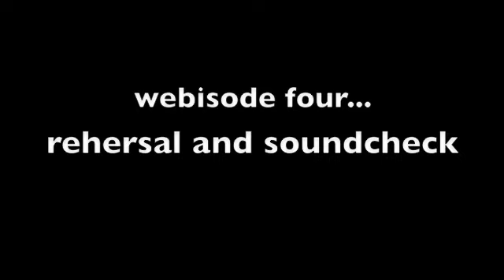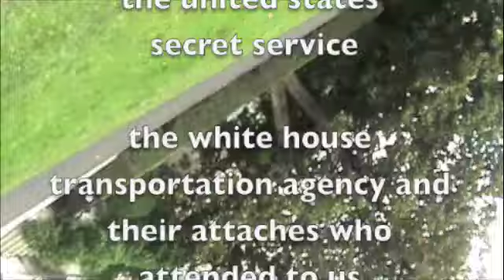menudo @ white house - part four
The Latin POP sensation MENUDO... at the WHITE HOUSE!